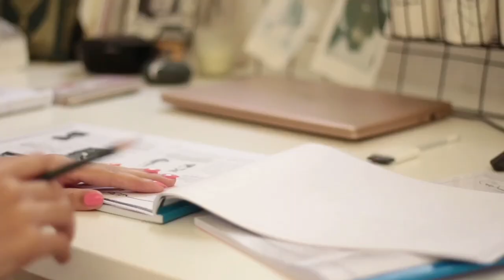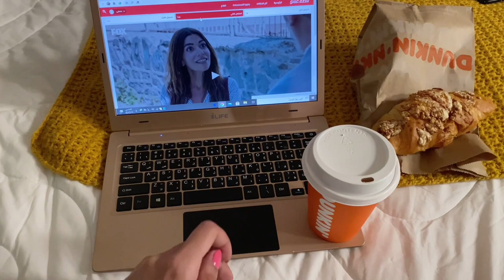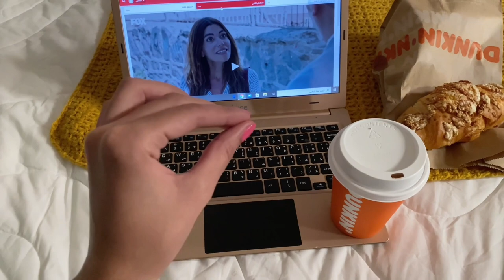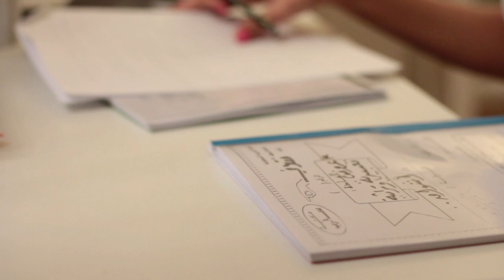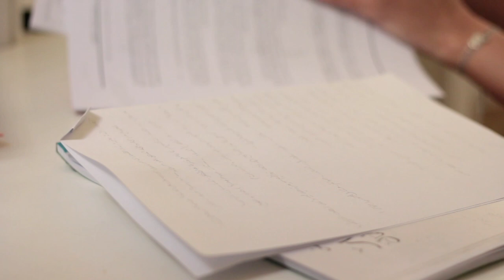Week in my life |أسبوع في حياتي 🤍.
اهلاً اهلاً يا اصدقاء
استمتعوا بالفيديو وشاركوا اذا حبيتوا..
يسعدني اللايك والكومنت..

شكراً لوقتكم
التصوير: canon 700D, iphone11 pro
المونتاج: iMovie
اذا حابين نكون على تواصل دائماً